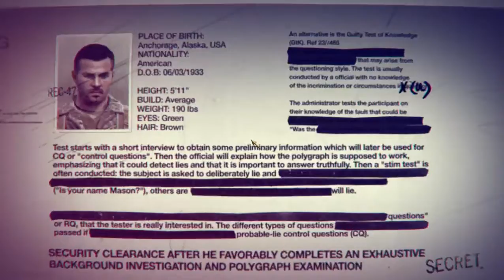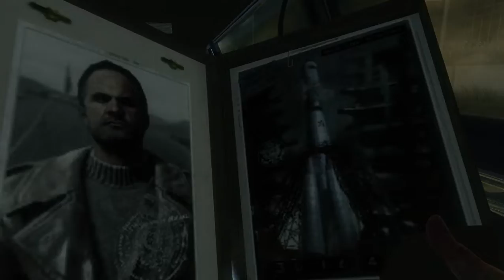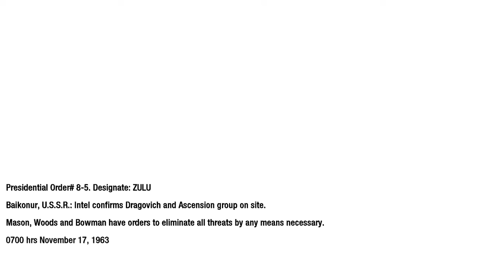Call of Duty Black OPS PC Game Play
Call of Duty: Black Ops is a 2010 first-person shooter game developed by Treyarch and published by Activision. It was released worldwide in November 2010 for Microsoft Windows, the PlayStation 3, Wii, and Xbox 360, with a separate version for Nintendo DS developed by n-Space